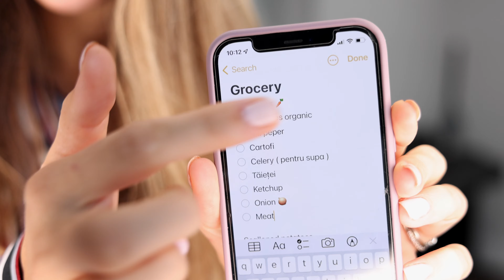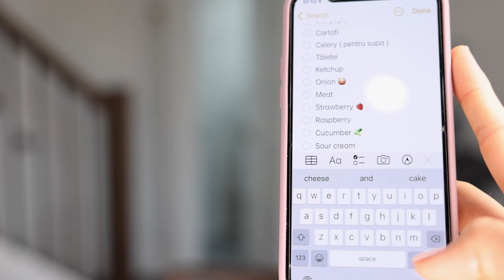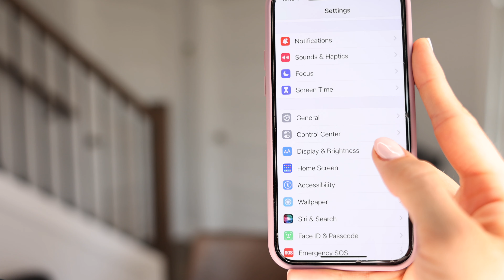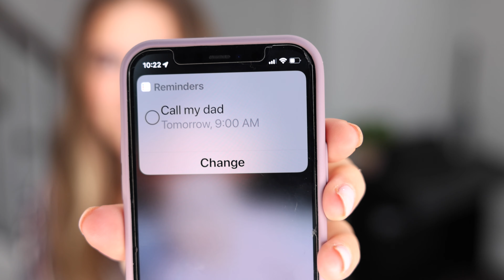5 sfaturi practice Cum sa Înveți Engleza singur acasa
Salutare prieteni, în videoul de azi voi vorbi despre cum poți să înveți engleza singur acasă

PE ACEST LINK VEI GĂSI LECȚIA CU CELE 100 DE EXPRESII CELE MAI DES UTILIZATE ÎN LIMBA ENGLEZĂ. Elee o sa te ajute ca in sfarsit sa incepi sa vorbesti in limba engleza.
IN ACEST PACHET SUNT INCLUSE
1) PDF CU CELE 100 DE EXPRESII ȘI TRADUCEREA LOR
2) UN VIDEO DE 40 DE MINUTE ÎN CARE EXPLIC TOATE ACESTE EXPRESII (DAU EXEMPLE/SCENARI/ SFARURI CUM SĂ LE ÎNVEȚI MAI UȘOR)

Vrei sa înveti 65 cele mai des utilizate prepozitii în limba engleză? Pentru ca aceste lecții să fie mai efective am pregătit pentru voi aceste fișiere PDF prin care le puteț invata și la final de asemena va fi un mic test cu răspunsuri evident
Iată aici linkul pe care puteți accesa documentul

Pivește și urmatoarele videouri
➡️100 cele mai des folosote cuvinte in egleză

🔘Numele meu este Dorotea, fac video-uri de învațarea limbii engleze.
Aboneză-te la canalul meu pentru mai mult videouri interesante!